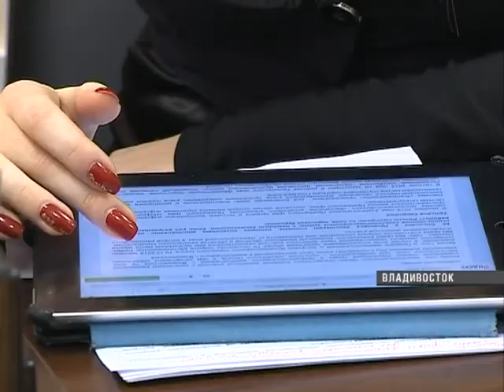Состоялась онлайн-конференция с Натальей Соколовой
Сегодня состоялась еженедельная онлайн- конференция в Администрации края. На этот раз на вопросы жителей отвечала Наталья Соколова - директор Департамента земельных и имущественных отношений Приморья.